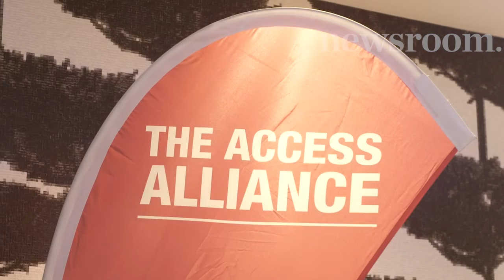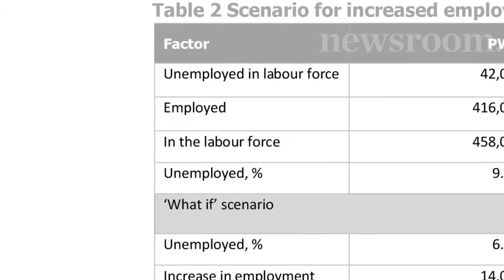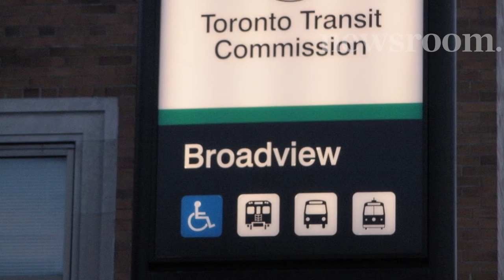The fight for an accessible New Zealand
As New Zealand progresses towards a more inclusive society, revamping legislation to ensure fairer access rights is on the agenda.
The Access Alliance, a grassroots organisation which collectively represents 760,000 New Zealanders, is heading the debate.